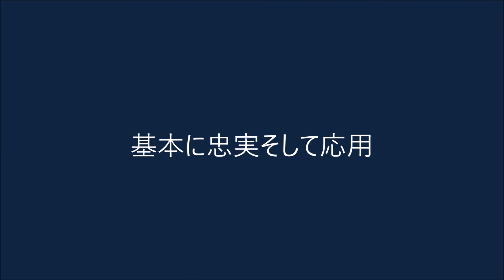カーペット張替え 川越市 匠,仕事の極意 基本に忠実そして応用 ベストインテリア